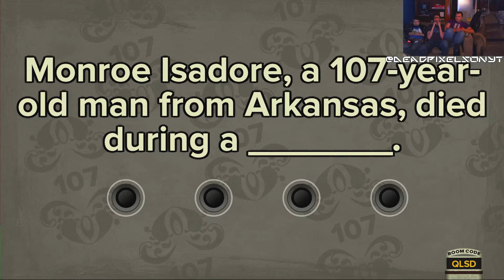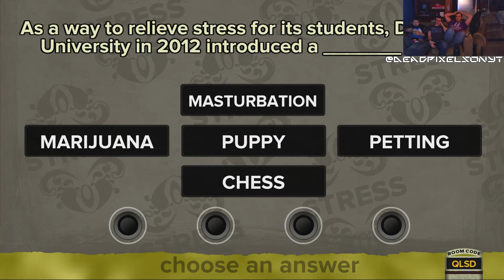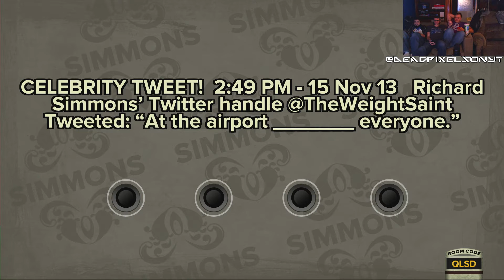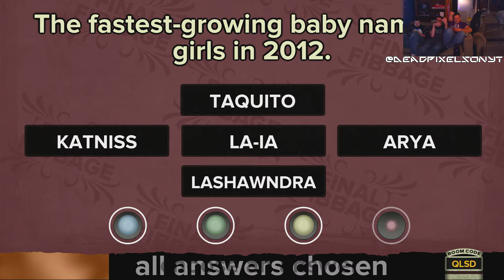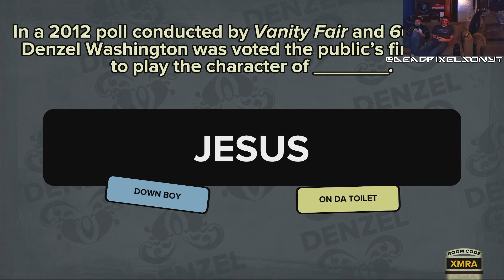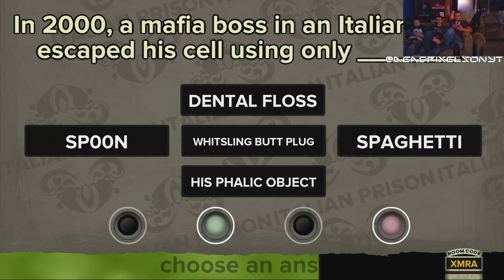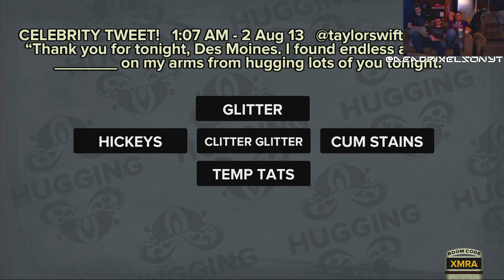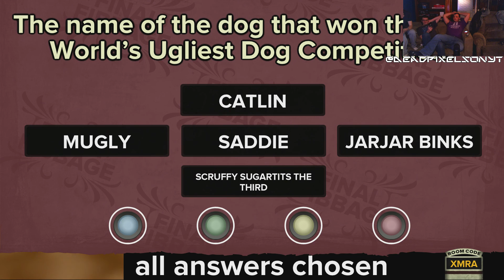Fibbage: Jackbox Games - Episode 1